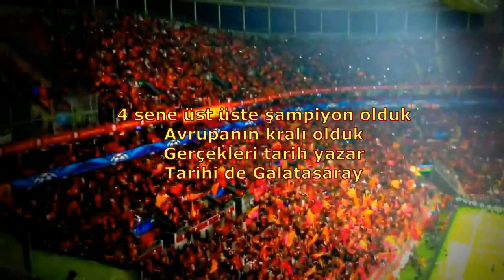Galatasaray tezahüratları - 4 Sene Üst Üste Şampiyon Olduk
4 sene üst üste şampiyon olduk,
Avrupanın kralı olduk,
Gerçekleri tarih yazar,
Tarihi de Galatasaray...